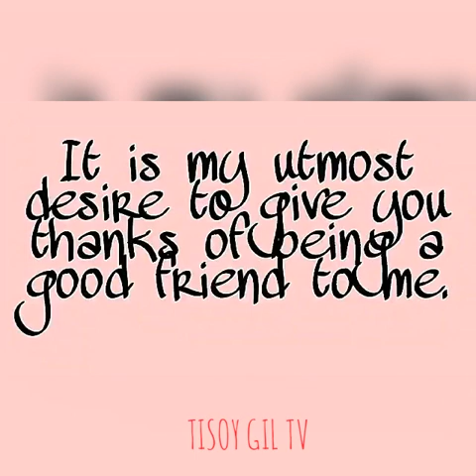Greetings From My Friends & Specially My Long Distance Boyfriend 💕💕 💕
Good day to everyone here hope you enjoy my video &GOD ALWAYS BLESS ALL 💕💕💕